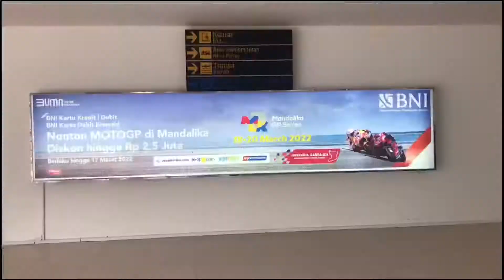Gili Island Lombok Trip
Sekuel trip Lombok kemaren sudah online ;)

Kemaren ke gili trawangan dan gili meno

Follow me @lungowanderer